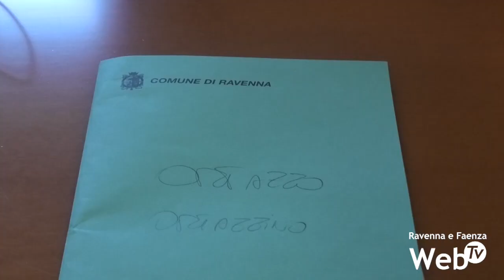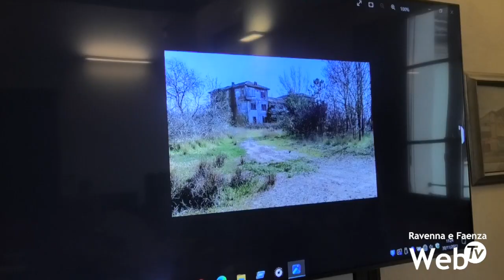Ortazzo-Ortazzino: nuove rivelazioni de La Pigna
"Dai molteplici accessi agli atti del gruppo consiliare La Pigna,Città-Forese-Lidi inviati ai diversi Servizi del Comune di Ravenna, compreso il Gabinetto del Sindaco, all' Ente di Gestione per i Parchi e la Biodiversità – Delta del Po e tramite il Consigliere regionale del gruppo Rete Civica Marco Mastacchi, sono emerse nuovi e clamorosi elementi che per amore di verità, intendiamo portare a conoscenza dell'opinione pubblica ravennate.

Sono numerosi i punti interrogativi che emergono dall'esame della documentazione in nostro possesso e che hanno dato vita ad una interrogazione del gruppo consiliare La Pigna,Città-Forese-Lidi contenente ben 30 domande specifiche."
La Pigna